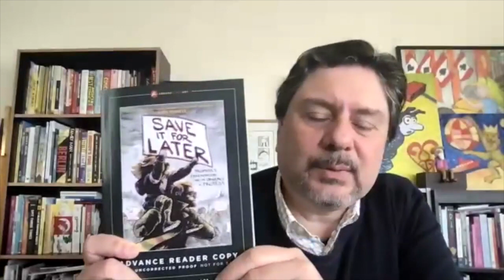Nate Powell Interview l SAVE IT FOR LATER | Abrams ComicArts | RUN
Nate Powell is an American cartoonist and graphic novelist known for his work on the MARCH trilogy. In this interview, we discuss his latest book, SAVE IT FOR LATER. Today (March 30, 2021) it was announced that Abrams will release its RUN trilogy, a continuation of the MARCH trilogy. We discuss this too!